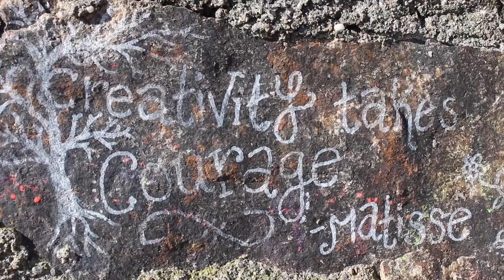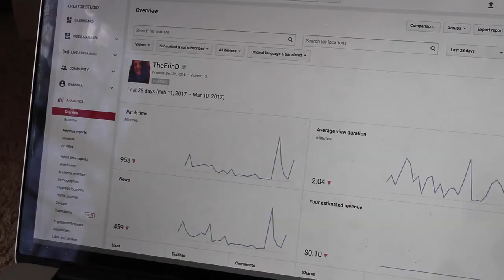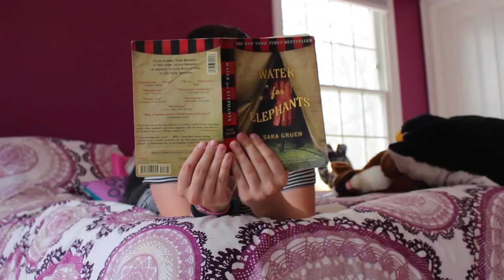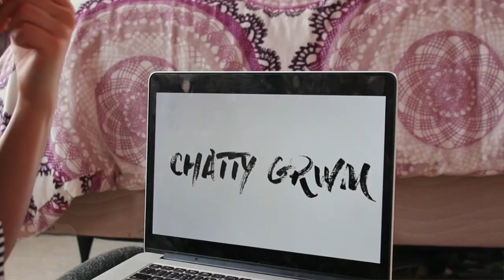18 THINGS I LEARNED AT 18 | TheErinD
shirt: jones new york (bought from goodwill)
circle necklace: cvs pharmacy (lol)
key necklace: forever 21

xoxo erin (: